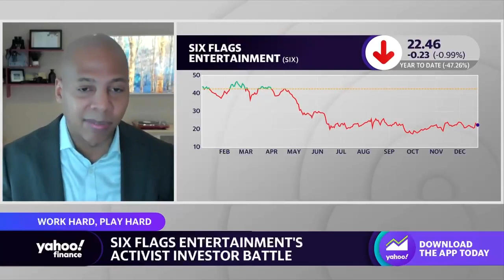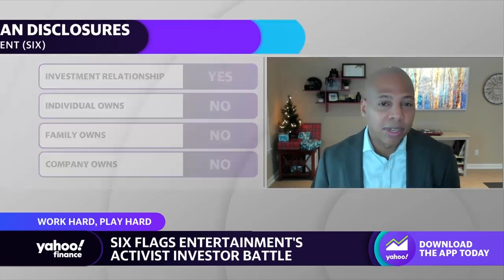Six Flags activist report highlights ‘a dislocation in the stock’: Analyst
CITI Leisure Analyst James Hardiman joins Yahoo Finance Live to discuss the decline in stock for Six Flags amid the ongoing activist investor battle, declining to sell real estate, investor sentiment, the state of the cruise line industry amid recession risks, and the outlook for Six Flags and the theme park space.